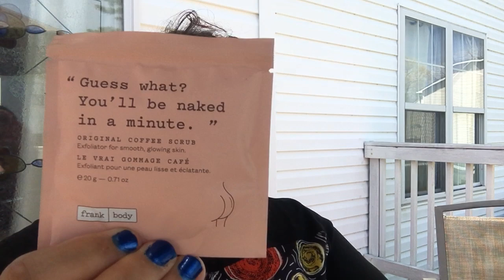Huge Ulta Truly, Milani, Nailtopia Haul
Truly Products, Truly Unicorn Perfume, Milani, Nailtopia and more!
Product Review, PR Packages, Boxes & Friend mail